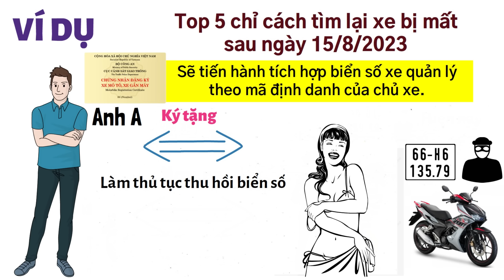Cách tìm lại XE BỊ M.ẤT sau ngày 15/8/2023 ▶️ Xe BỊ M.ẤT còn CAVET có ĐỊNH DANH được không..? 🔴TOP 5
VIDEO: Cách tìm lại XE BỊ M.ẤT sau ngày 15/8/2023 ▶️ Xe BỊ M.ẤT còn CAVET có ĐỊNH DANH được không..? 🔴TOP 5